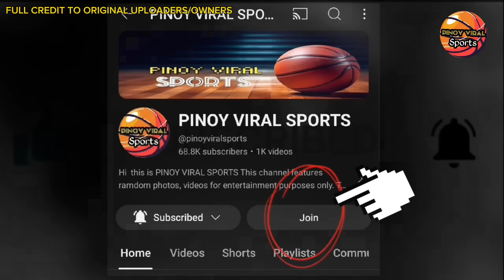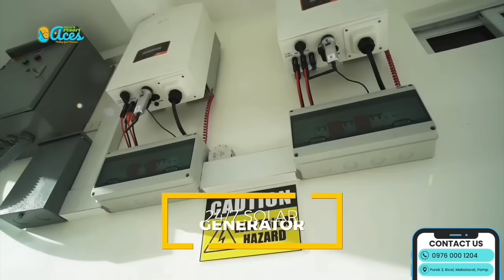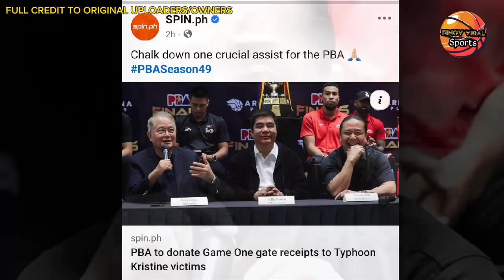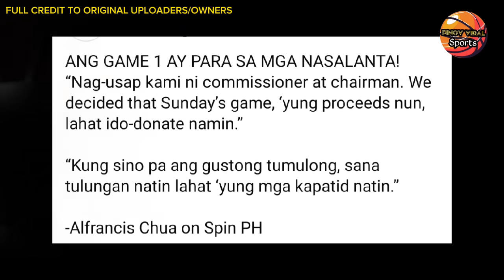DAHILAN NG FOOD POISON NI BROWNLEE TUKOY NA ? GINEBRA MAY BAGONG FAST & FURIOUS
Lumabas na ang tunay na dahilan ng  ng pag ka food poison ni justin brownlee  noon, at snf barangay ginebra  may fast and furious 2.0 na